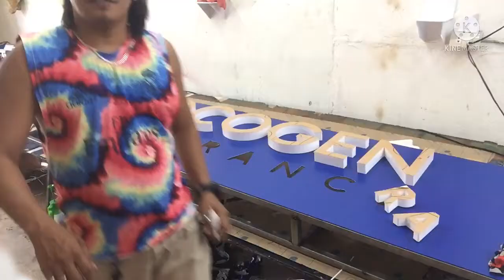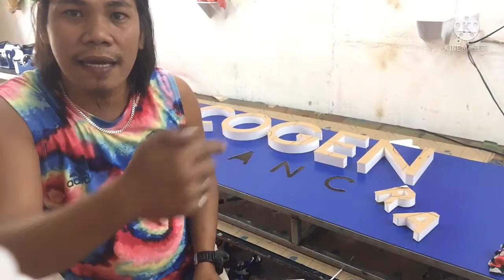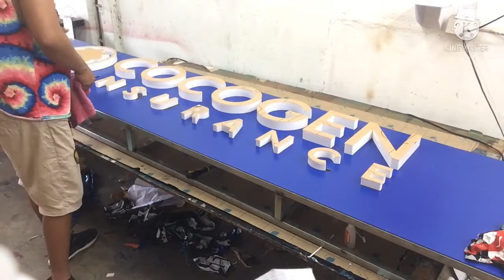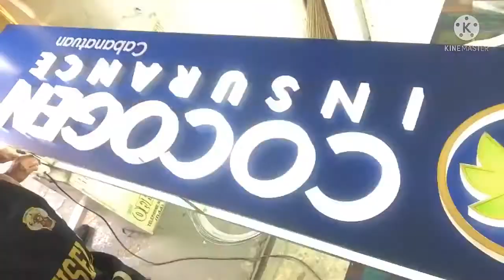Pano gumawa ng signages na lighted with cladding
Good day mga Idol nakagawa nanaman tau ng signages sna may matutunan kau sa mga ina upload qng mga video tutorial mga Idol at Pls pa like & share at pa subscribe ndin ng Channel mga Idol Pls